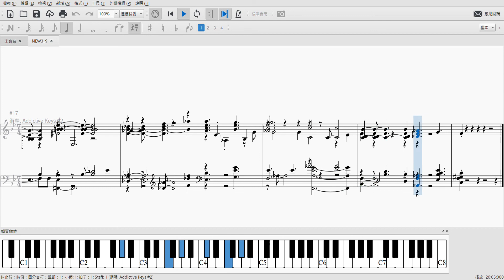Solar Sect of Mystic Wisdom but complex, the music sheet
I don't even bother to organize it so.
Enjoy your tune shift+7/4 beat
Might not possible to human, edit it yourself as you like.